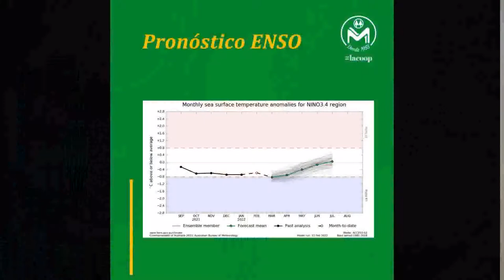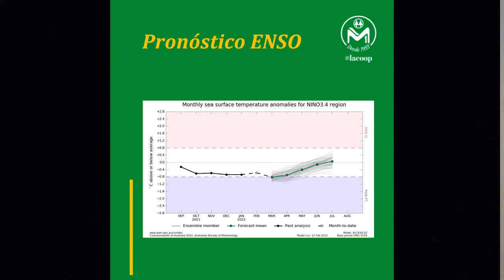Video, informe sobre lluvias para los próximos meses departamento Unión y Marcos Juárez, Córdoba